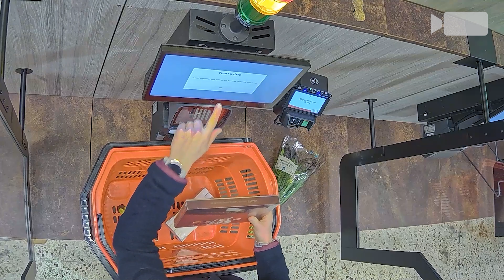Domes varifocais acessíveis com aprendizado profundo – série de câmeras dome AXIS M42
"Essas câmeras dome discretas produzem imagens impecáveis em qualquer condição de luz. Equipada com uma unidade de processamento de aprendizado profundo, ela oferece análises com base em aprendizado profundo na borda. Além disso, o Axis Edge Vault protege seu dispositivo.